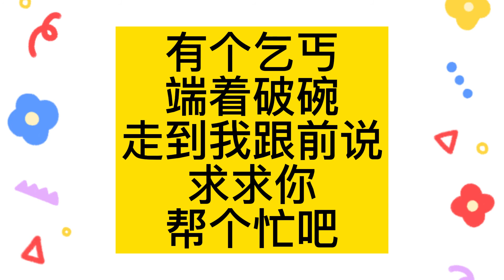小新笑话 10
笑话.  小新笑话.